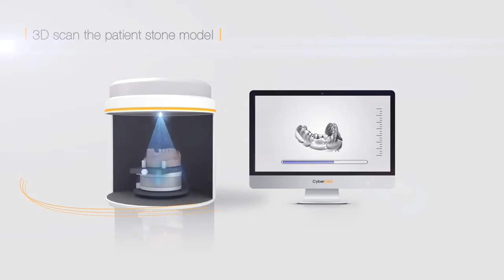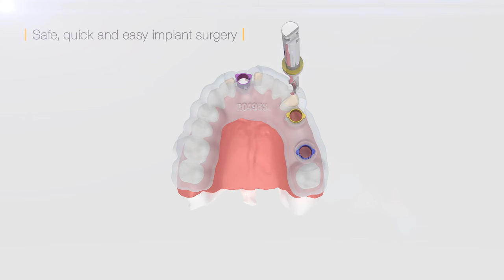In2Guide Total Implant Solution